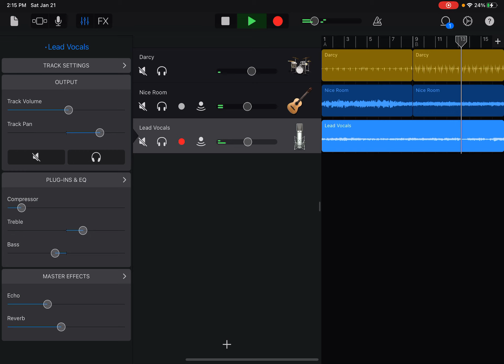Building WaveCan from scratch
I recorded this earlier not sure if shared :) little bit delay on the solo so but I think still ok to share :) learning guitar and singing